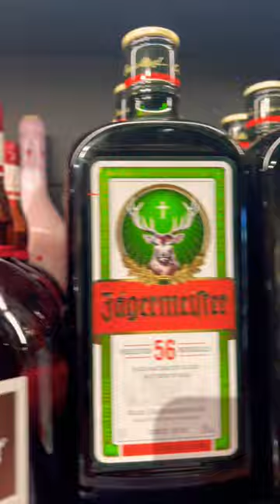ALCOHOL IN SINGAPORE coldstorage alcohol alcoholism wine whiskey vodka singapore winebottle#